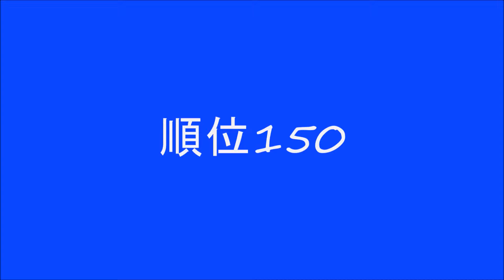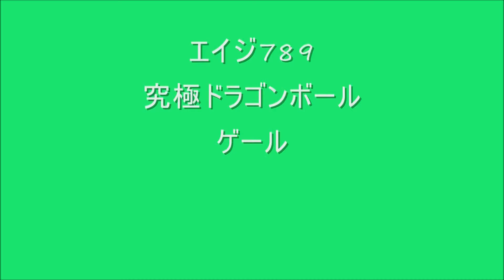ドラゴンボール 強さランキング２ＧＴ 映画版